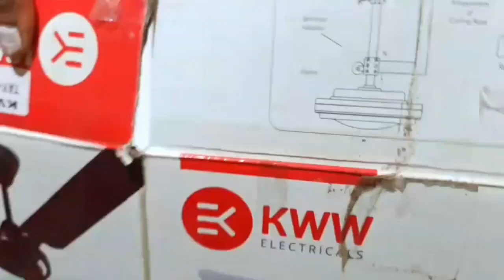Easy Cardboard Wall Hanging Craft || How to Draw Warli Art || Best Out Of Waste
How to draw Warli Art
the creative canvas
warli painting
warli art
tribal painting
warli art painting
warli art wall hanging
Warli painting on wall
Warli painting wall hanging
Warli painting easy
Warli painting on cardboard
Warli painting for beginners
Warli painting easy steps
Warli painting wall frames
Warli art
Folk art acrylic painting
Cardboard warli painting
Cardboard art
Cardboard painting ideas
Cardboard DIY
Warli Art of village life
Easy cardboard  wall hanging craft